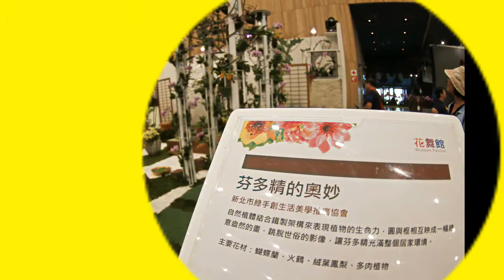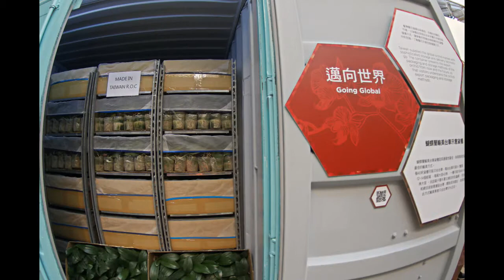2019台中花博后里區~花舞館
位於后里馬場園區的花舞館，建築由兩個圓形展館構成一個8字迴圈，代表著生命與自然無限循環生生不息，也是永恆的象徵。展館分為兩個展覽空間–大圓「競賽廳」與小圓「蘭花廳」。「競賽廳」為聆聽花開聲音的花藝殿堂，邀請國內、外花藝大師，展示巨幅花藝創作，讓民眾近距離感受花藝大師詮釋大自然花開的崢嶸與綻放。場館內規劃了10檔室內花卉競賽，開幕首檔為「國際短期室內花卉競賽」，將邀請國際知名花卉團體參展，利用各國的特色花卉及花藝技巧布展，達到產業交流、觀摩的目的。館中央從天而降的花之信約~花鐘，將邀請多位花藝大師輪番佈置，更會不時傳出優美的樂章，晚間場內燈光還會隨著音樂鐘做氣氛的搭配變化。同時競賽廳也邀請台灣各領域知名藝術家，與花藝大師展開一場不同藝術領域的頂尖對話，衝突的材質、協調的畫面，給民眾不同以往的花卉饗宴。